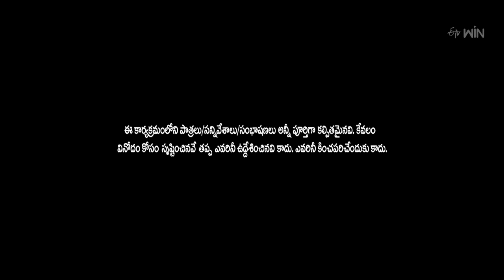Bullet Bhaskar Performance | Extra Jabardasth | 9th June 2023 | ETV Telugu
Bullet Bhaskar and the team take the stage with a hilarious skit on a boxing competition and entertain the viewers with their funny acts.